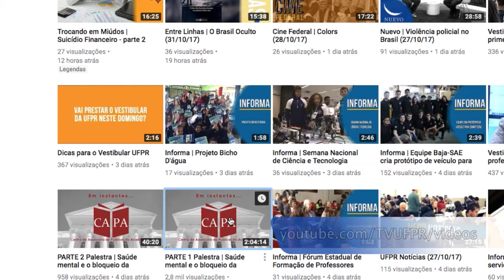Informa | Palestra sobre saúde mental e bloqueio da escrita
Na última semana, a UFPR recebeu a  palestra "Saúde Mental e Bloqueio da Escrita na Pós-Graduação", organizada pelo Centro de Assessoria de Publicação Acadêmica.